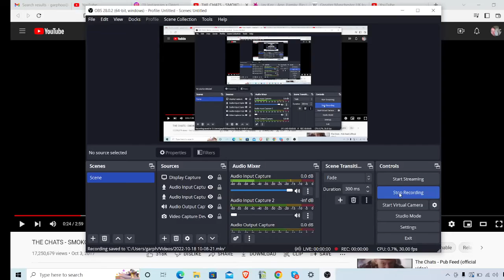WEATHER, MOODS, AND ART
I'm ON SMOKO - The chats